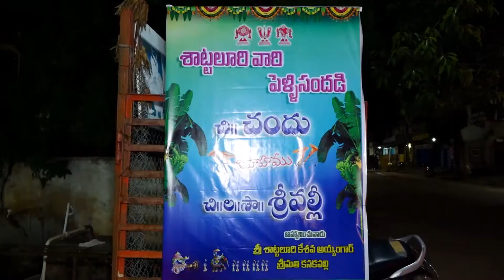Song Of Tresor in wedding